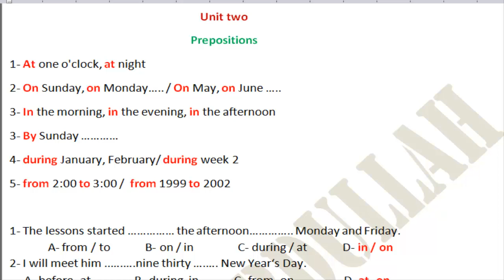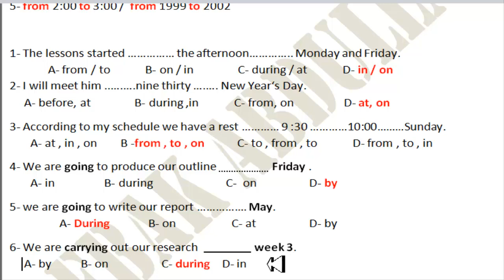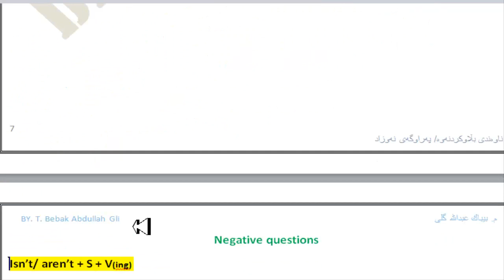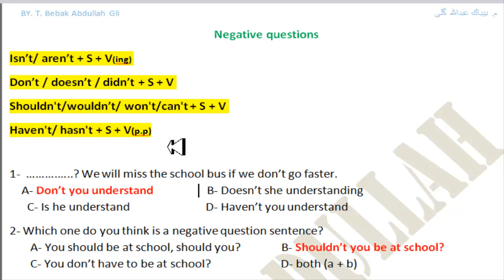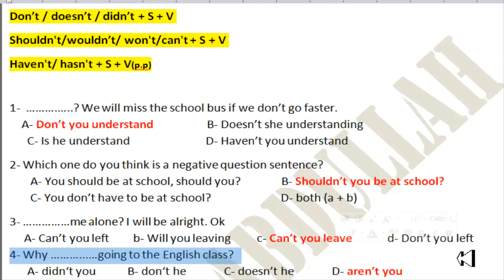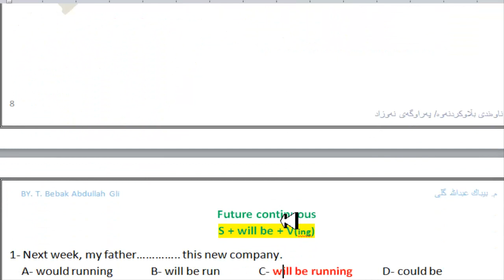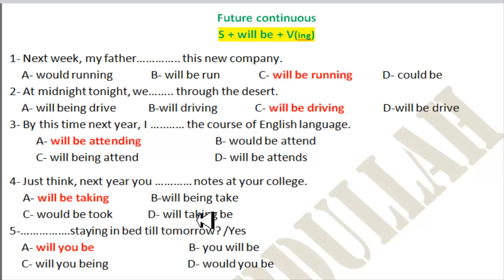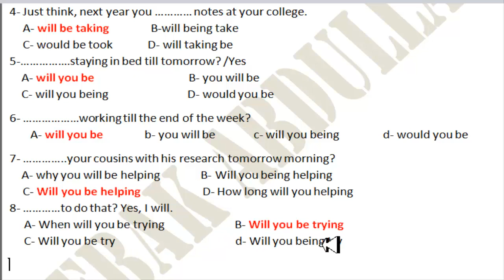ئینگلیزی پۆلی 12 (هەرێم) ڕێزمان یونت 2